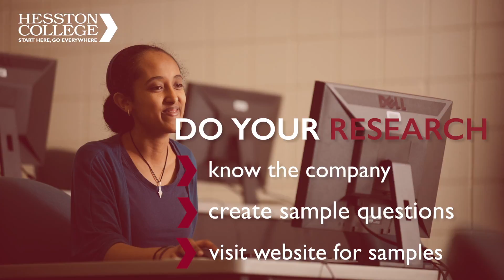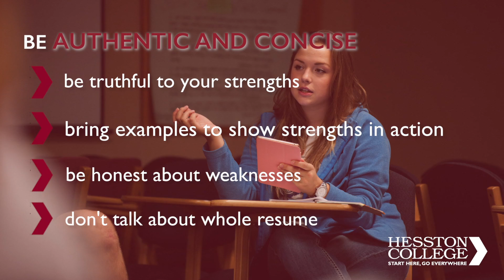Hesston College Scholar's Day interview tips